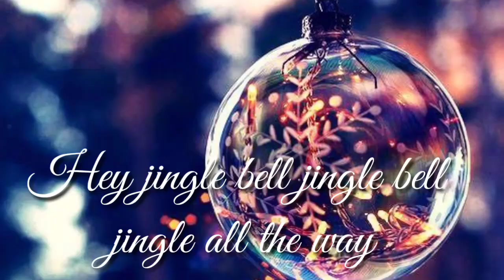Golden Christmas Status 2020 | 2021 Christmas Status | Merry Christmas Greetings Video | xmas 2021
Wish Santa blesses you with a wonderful gift this year which you always dream of. May you have laughter, goodwill, and good times with family this festive season.
Merry Christmas!

?? Track Info:

Title: Jingle Bells Ukulele by Musicphrase
Genre: Holiday - Inspirational

30 sec status video
Merry Christmas Songs 2020
merry christmas
merry christmas 2020
christmas carol
old christmas songs
classic christmas songs